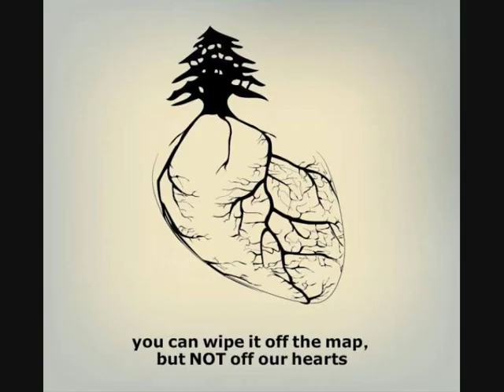FAIROUZ BEST SONG , LEBANON PHOTOS